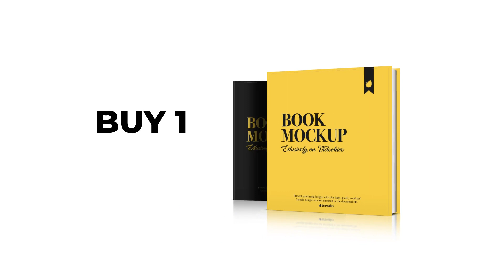Book Promo Social Ads | After Effects Template